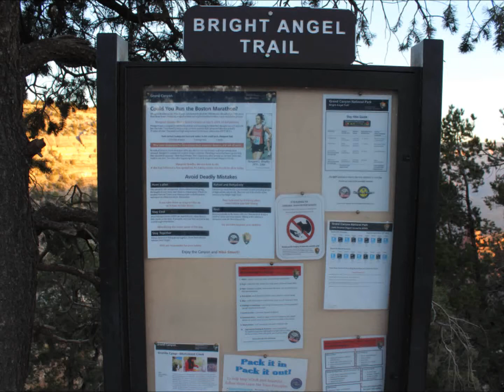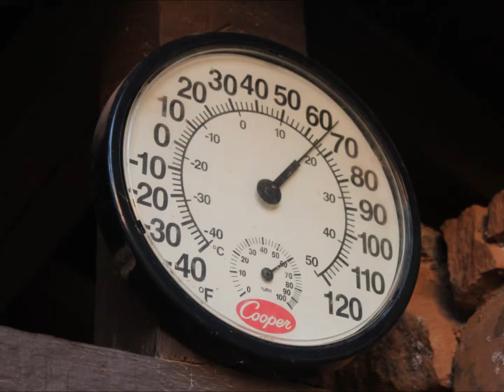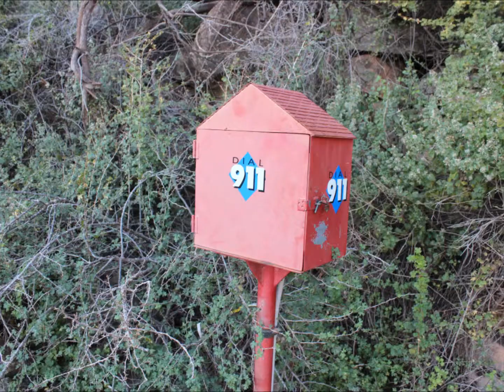Bright Angel Trail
Slideshow of the Bright Angel trail in the South Rim Section of the Grand Canyon National Park.